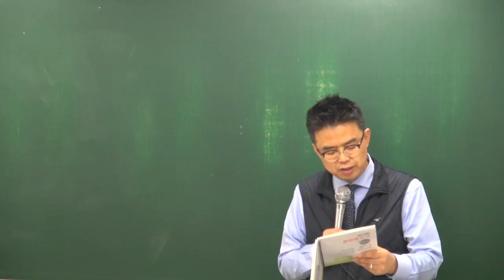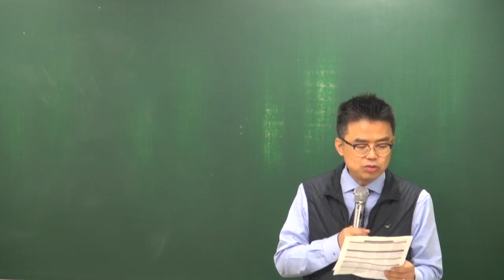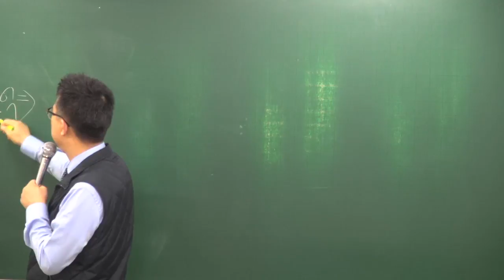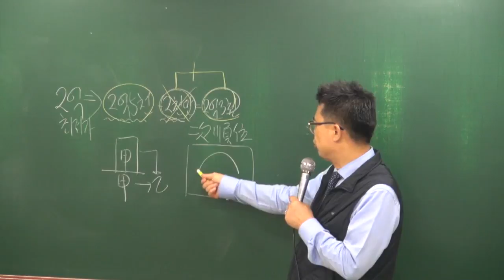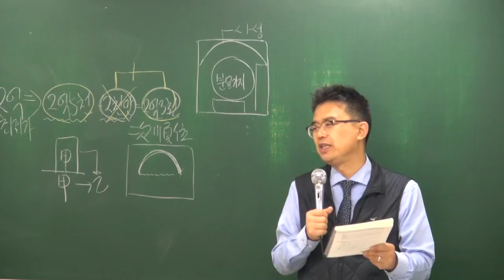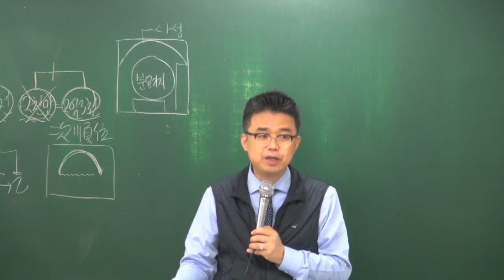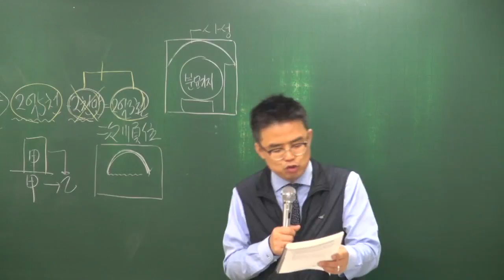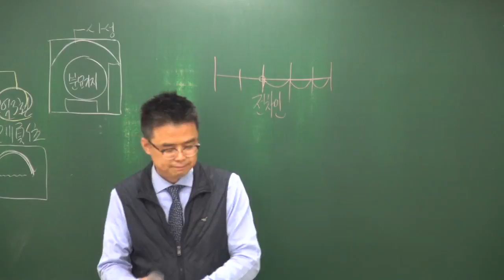[공전무] 2018 공인중개사법 기출특강 4-6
[공인중개사 전부 무료 인강] 2018년 기출문제특강 공인중개사법령 및 실무[박용덕교수]